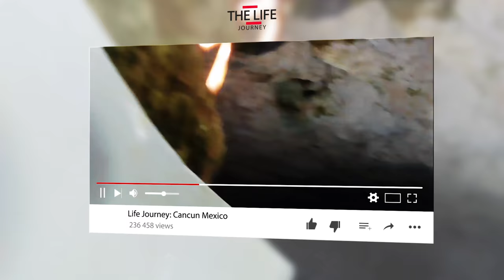Mayor Lovely Warren Rochester, NY Coat Drive- The Life Journey Series: Episode 4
Wow Episode 4 already I’m moving fast. In this video I went to City Hall to go help out at the Coat Drive and help out families in need of a nice warm coat. Mayor Lovely and LeSean Mckoy of the Buffalo Bills and his family were in attendance as well. TUNE IN!
Next Trip’s: Toronto and Haiti

Equipment used on Trip:
-Action Savvy Cam
-Rode Mic